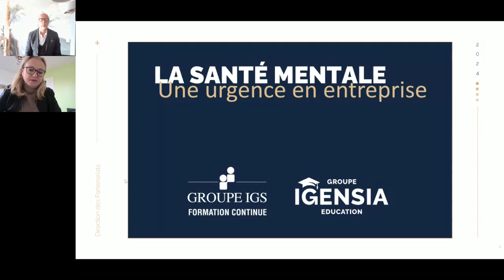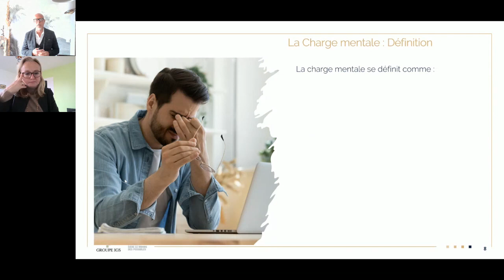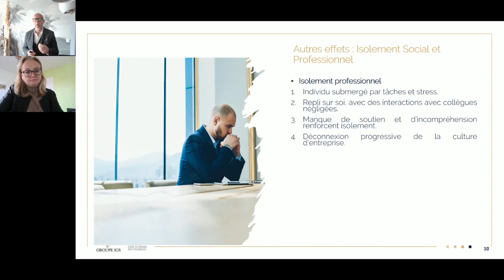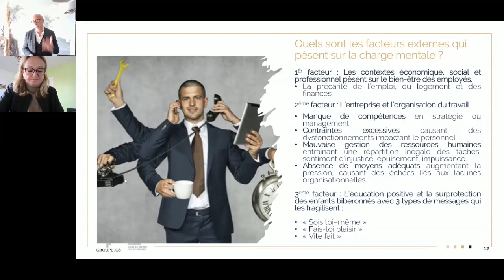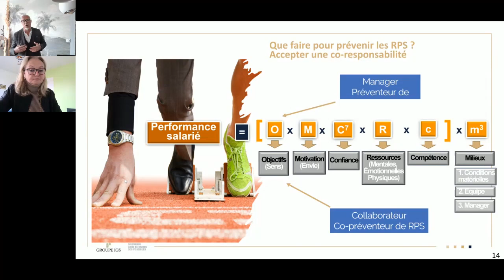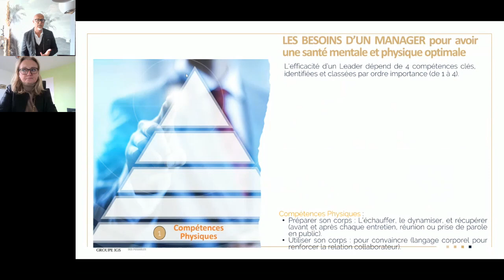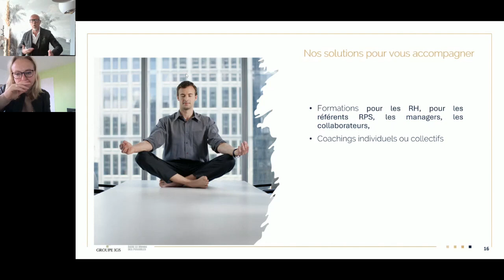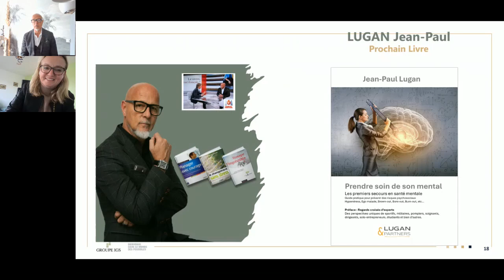[WEBINAR] Santé mentale en entreprise : prenez soin de vous...et des autres !